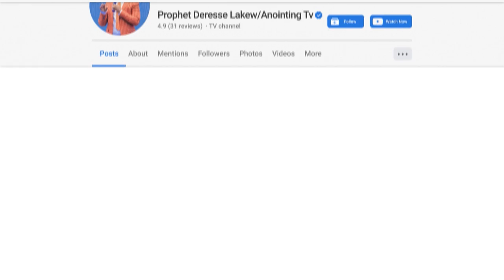ነቢያቶቹን በዕንባ ያራጨችው ወጣት…ልብ የሚሰብር ታሪክ…||MAN OF GOD PROPHET DERESSE LAKEW